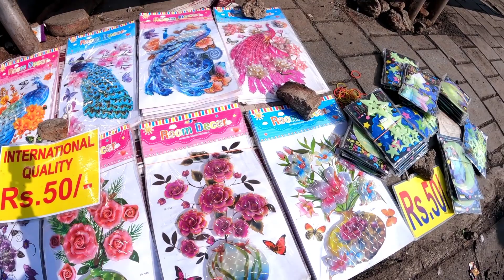Manish Market Mumbai 🛍️ | Mohd Ali Road | Cheapest Market Mumbai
Search Related:
manish market vlog 2023
manish market mumbai
manish market mumbai mobile accessories
manish market dadar
manish market mumbai cloth wholesale
manish market watches
manish market mumbai watch
manish market mumbai lehenga
manish market mumbai clothes
manish market mumbai iphone price
manish market mumbai mobile repair shop
manish market mumbai mobile display
cheapest watch market mumbai
mohd ali road street food
mohd ali road mumbai
mohd ali road market
mohd ali road shopping
mohd ali road mumbai market
mohd ali road street food 2023
mohd ali road food
mohd ali road food mumbai
mohammed ali road shoes market